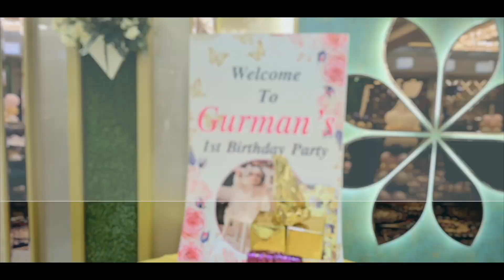1st Birthday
1st Birthday